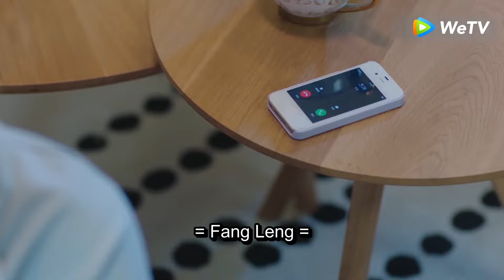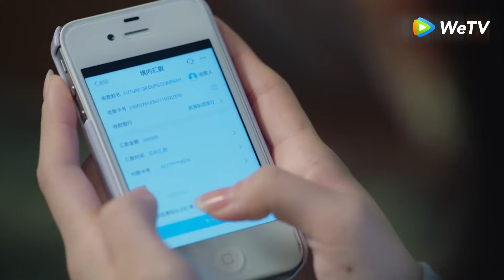After knowing the news the alien girl was leaving, bossy president tried to keep her by his side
【Synopsis】An intergalactic romance follows an alien girl stuck on planet Earth and caught in a crazy love story between two brothers and a desperate woman.

【Starring】Wan Peng, Hsu Thassapak, Wang You Jun